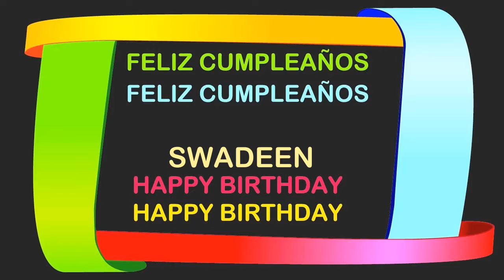Swadeen Birthday Postcards & Postales